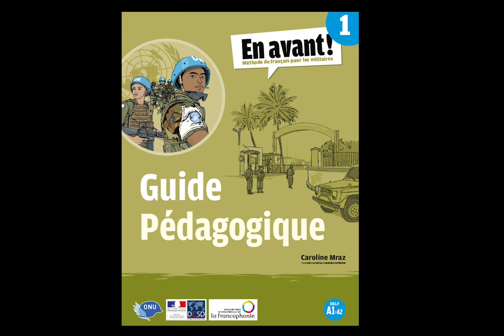OIF Guide pédagogique Tome 1 Méthode Piste 71